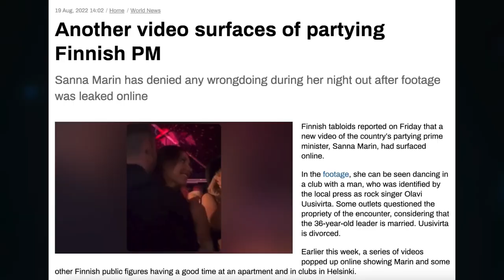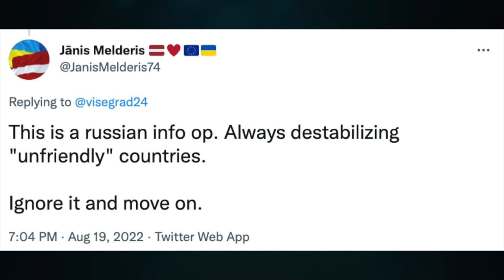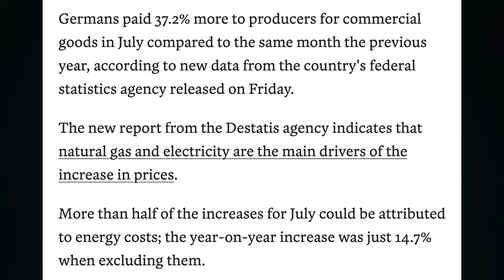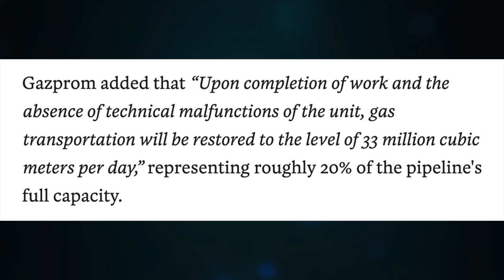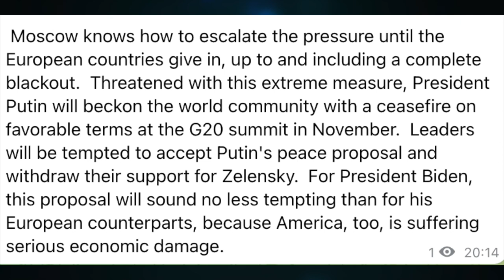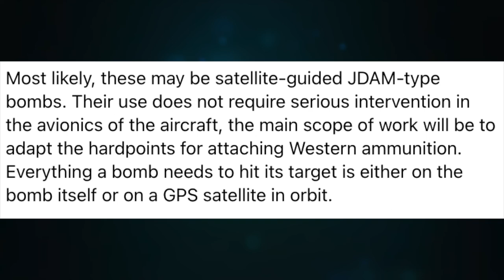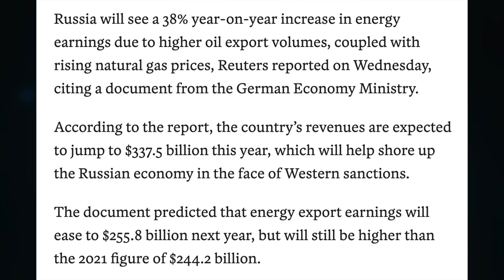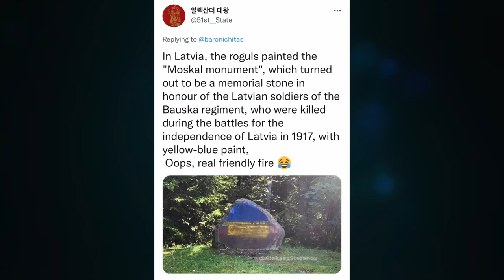Blame Putin, Sanna dancing video. NS1 shut down. Scholz in big trouble, producer price rise Update 1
Topic 663

CRYPTO SUPPORT
BITCOIN: 3JvdnoyWMb93hSRgk58ZstUxg11PW9mKSr
ETHEREUM: 0xF39BdFb41f639B82E3D2Bf022828bC6394F533A3
LTC: MGFiMC18ZViF6DcCixMqAAP11TG4tF6Acj
ADA: addr1v94ayqu53uklgqnn6c4x4weu8zk4uw78km8capd5rjdc06q28j370
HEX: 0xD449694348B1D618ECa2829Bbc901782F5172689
EMC2: EXX4KK9pZLx7uiLWnCXtp7iMKjtq6o5b6R